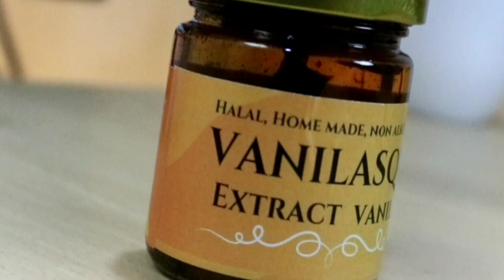Haza salam هذاسلام bay Santri | English dan Arabic Lyrics